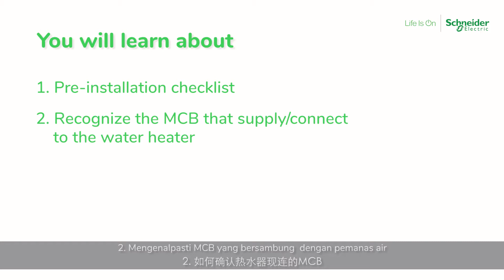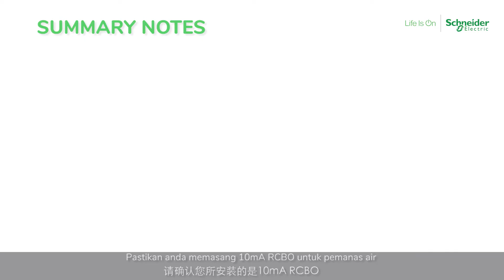Lắp đặt thiết bị Easy9 RCBO schneider như thế nào cho an toàn?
Lắp đặt thiết bị RCBO schneider như thế nào cho an toàn?
Thiết bị schneider